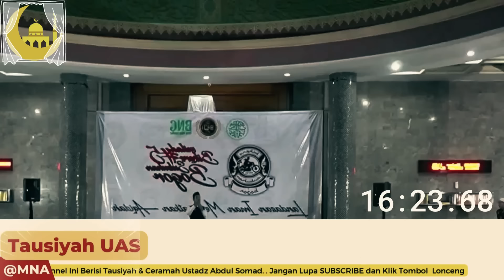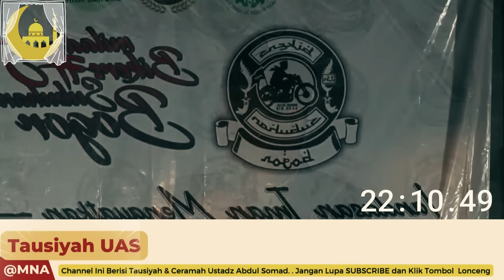CERAMAH LUCU BANGET "UAS DITAWARI UDANG, KEPITING DAN SEAFOOD?? SIKAT SEMUA" - USTADZ ABDUL SOMAD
Bismillahirrahmanirrahim
Di Channel ini saya akan membagikan kumpulan Video Ceramah Ustad Abdul Somad
Semoga dapat membantu semua kaum Muslim di Indonesia